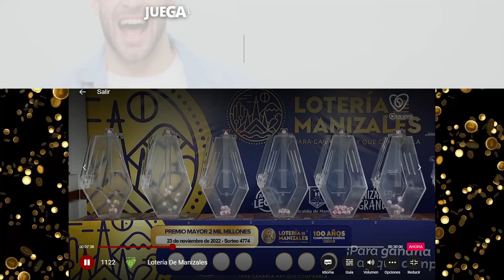RESULTADO DE LA LOTERIA DE MANIZALES del miercoles 23 de NOVIEMBRE de 2022 ✅✅✅ (ultimo sorteo)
Resultado Manizales 23 de NOVIEMBRE
Resultado MIERCOLES 23 de NOVIEMBRE
Resultado astro luna MIERCOLES 23 de NOVIEMBRE
Resultado de la LOTERIA de Manizales MIERCOLES 23 de NOVIEMBRE de 2022
LOTERIA de Manizales 23 de NOVIEMBRE
LOTERIA de Manizales 23 de NOVIEMBRE Premio NOVIEMBRE
loteria,
loteria de anoche,
loteriadelacruzroja,
loterias de ayer,
res loteria,
resultado loteria,

resultados loteria,
loteria chance,
loteria de,
loteria de hoy noche,
loteria gana,
loteria hoy,
loteria y chance,
loterias anoche,
loterias ayer,
loterias colombianas,

loteria de manizales último sorteo,
resultado de la loteria de manizales,
resultado manizales,
manizales resultado,
que gano manizales,
resultados de la loteria de manizales ultimo sorteo,